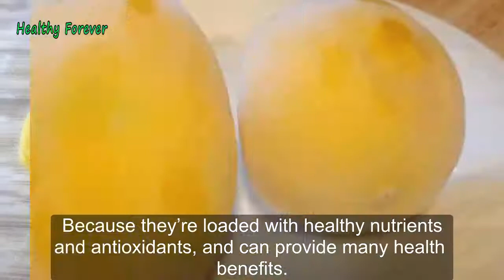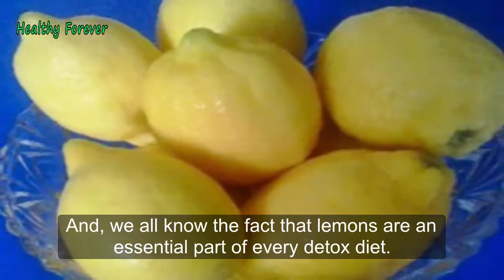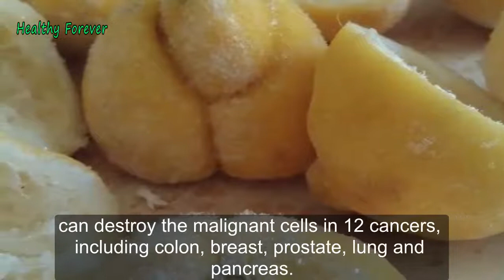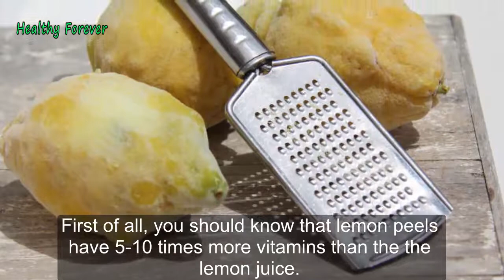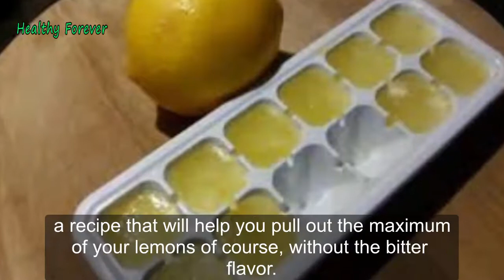Unbelievable! Use Frozen Lemons and Say Goodbye To Diabetes, Tumors and Overweight